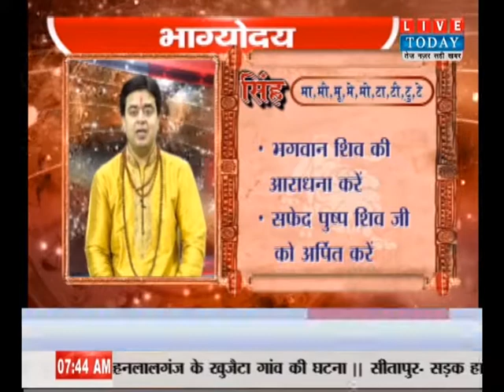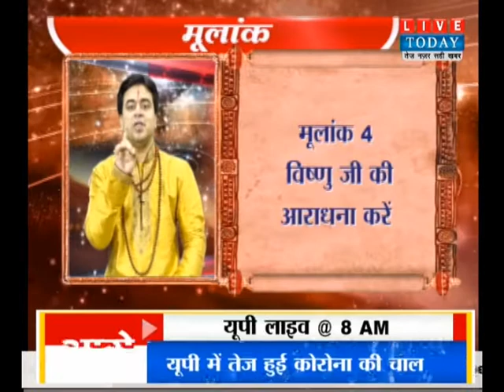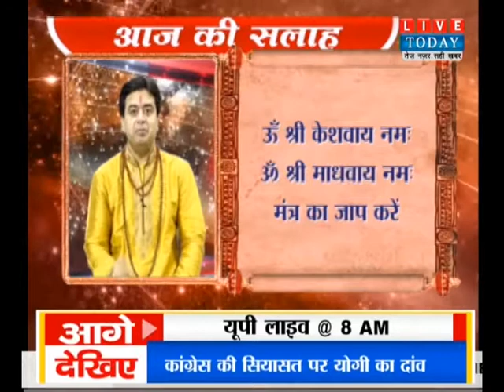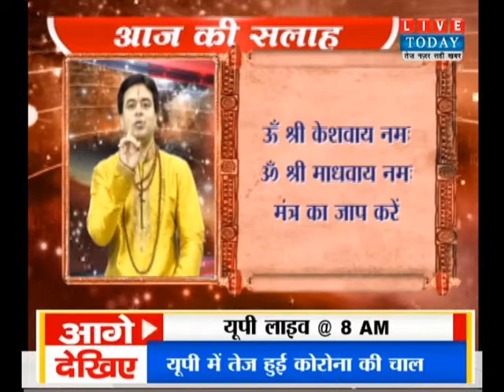भाग्योदय ! LIVE TODAY